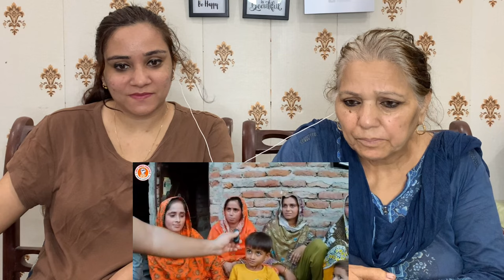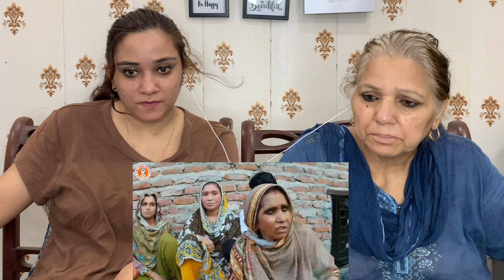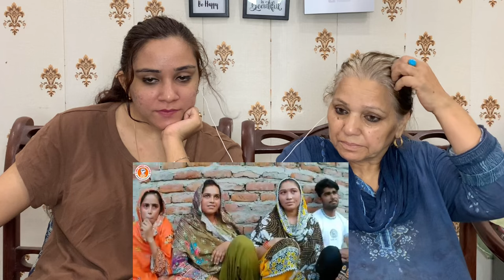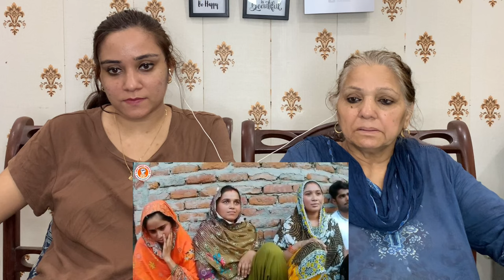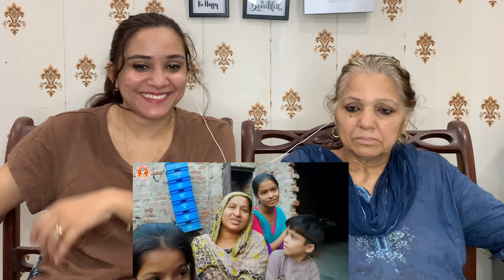Pakistani Hindu Parivar Left Pakistan and shift in India || Dream Come true ||Pakistani Reaction